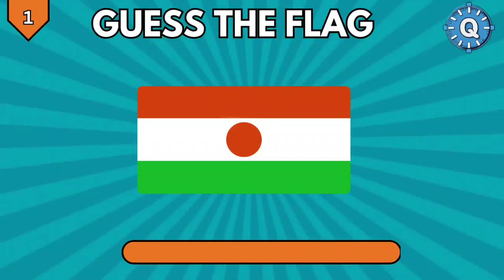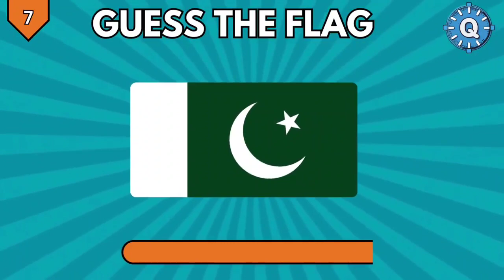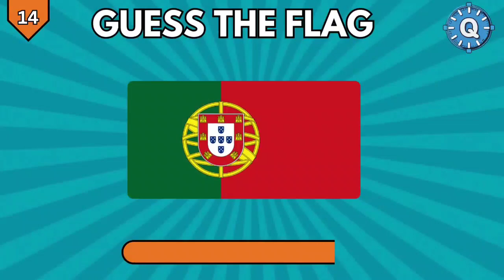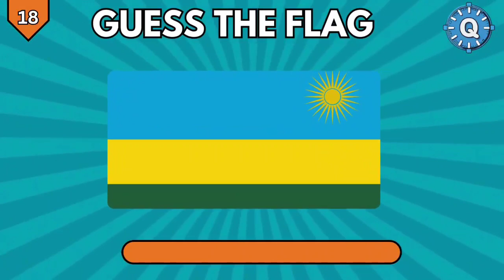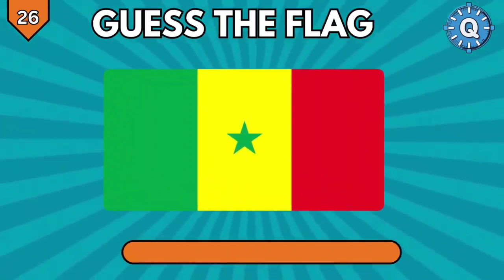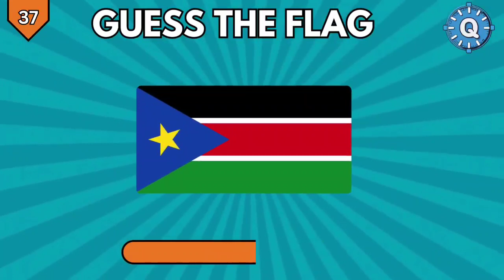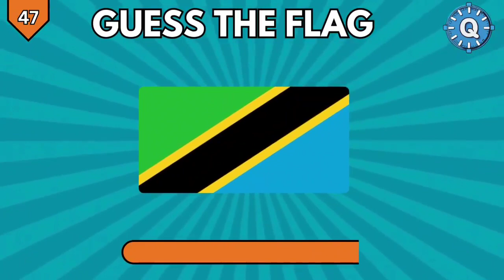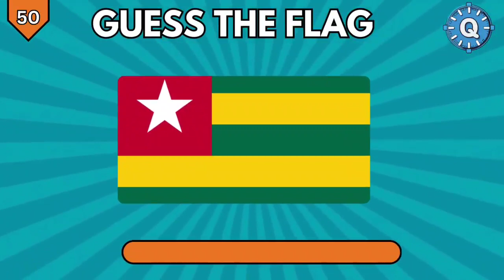Guess The 50 Countries By Flag | Flag Quiz 2024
Can you guess the flag in 5 seconds? Try out the country flag quiz and answer the flags of the world. Guess the names of flags of different countries of the world. Try to guess all names of flags challenge. Guess the flag in 5 seconds in this flag quiz. This quiz contains easy and hard questions. Try to guess all flags in the country quiz.

Playlist Links ⤵️